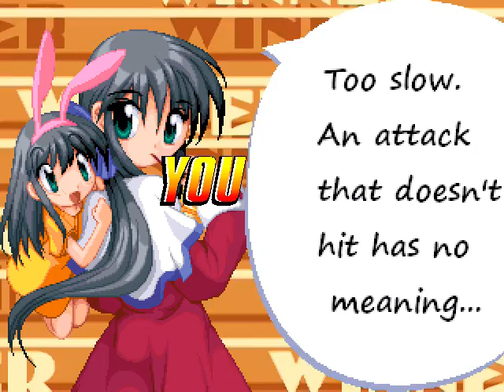Mai Kawasumi (Me) vs Athena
Now Mai Fights Athena.  Enjoy!